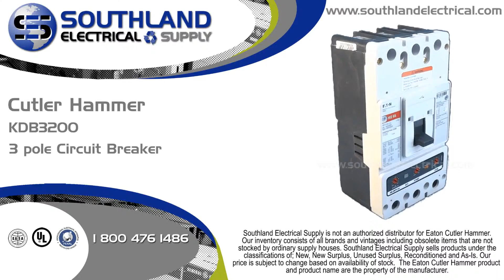Eaton Cutler Hammer KDB3200, 200 Amp, 600 VAC, 3 Pole Circuit Breaker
to shop online for this Eaton Cutler Hammer KDB3200, 200 Amp, 600 VAC, 3 Pole Circuit Breaker. Southland Electrical is a world class leader in Power Distribution and Low Voltage Motor Control. For over 30 years we have been buying and selling New, New Surplus and Reconditioned industrial electrical equipment.